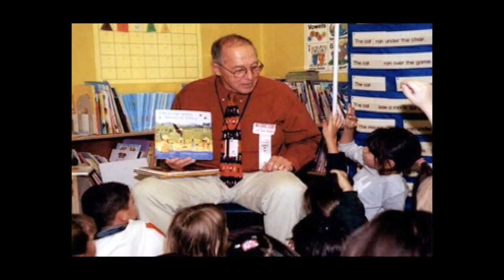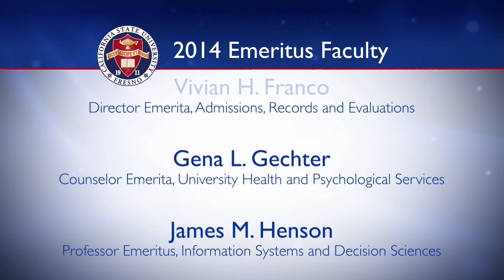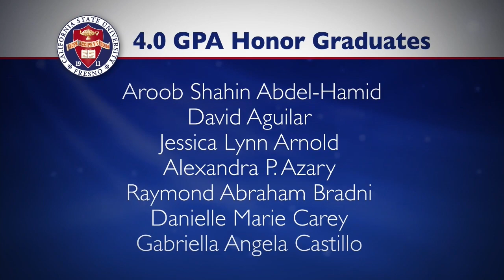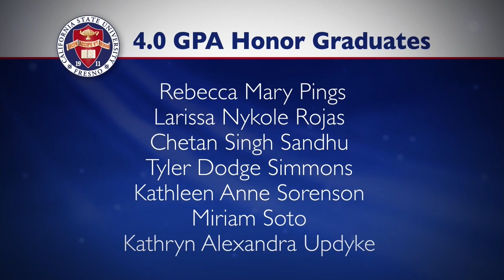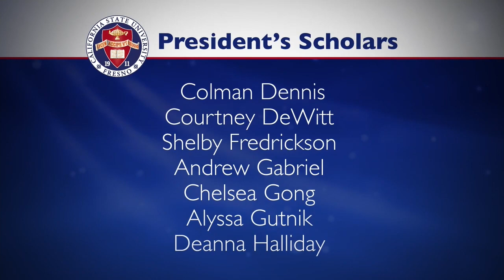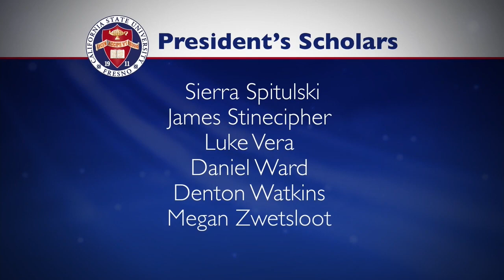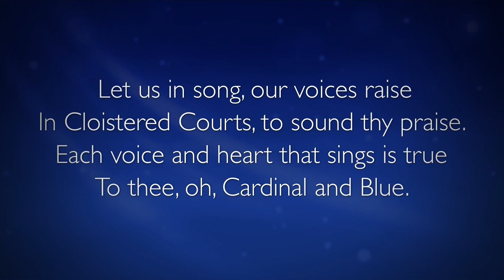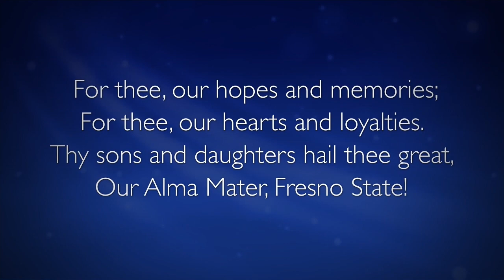2014 University Commencement - California State University, Fresno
The 103rd University Commencement at California State University, Fresno was held May 17, 2014, at the Save Mart Center.